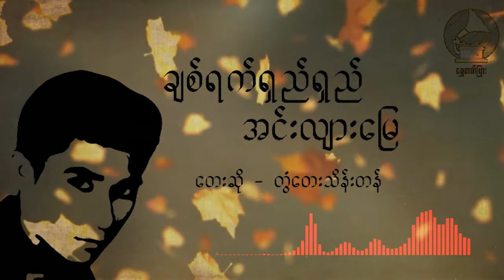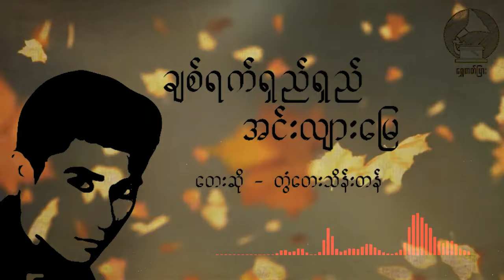သီချင်း - ချစ်ရက်ရှည်ရှည် အင်းလျားမြေ / တေးဆို - တွံတေးသိန်းတန်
စိန်ပန်းနီနီတွေပွင့်ပေမယ့် ကျောင်းတွေက မဖွင့်နိုင်သေးဘူး